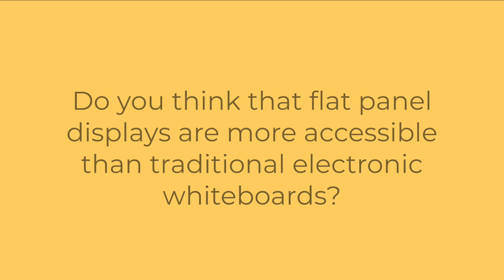Sal McKeown Interview - 2019 EdTech: Making a Real Difference - ViewSonic/Intel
Come explore the tried and tested ways of how schools can use technology to take teaching and learning to the next level with us at "Edtech: Making a Real Difference".

In this exclusive stakeholder event in partnership with Intel on, “Edtech: making a real difference”, we look at tried and tested ways of how schools can use technology to take teaching and learning to the next level!